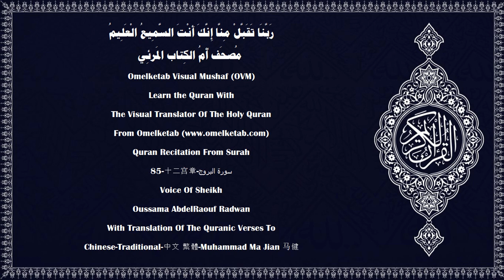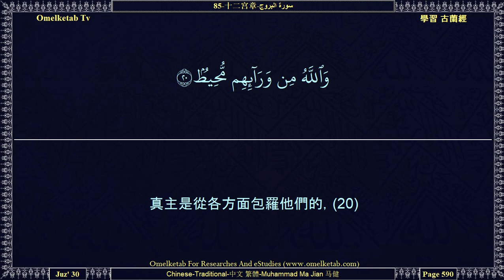85 十二宫章 سورة البروج Chinese Traditional 中文 繁體 Muhammad Ma Jian 马健 Radwan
85-十二宫章-سورة البروج-Chinese-Traditional-中文 繁體-Muhammad Ma Jian 马健-Radwan... [誓以有宮分的窮蒼，(1)迫害信士和信女而不悔過的人們，必受火獄的刑罰，並受火災的懲治。(10)信道而且行善的人們，必入下臨諸河的樂園，那確是偉大的成功。(11)你的主的懲治，確是嚴厲的。(12)他確能創造，且能再造，(13)他是至赦的，是至愛的，(14)是寶座的主，是尊嚴的，(15)是為所欲為的。(16)你曾聽見軍隊的故事了嗎？(17)法老和賽莫德人的故事。(18)不然，不信道的人們陷於否認之中，(19)真主是從各方面包羅他們的，(20)不然，這是尊嚴的《古蘭經》，(21)記錄在一塊受保護的天牌上。(22)]

Surah Name:- 85-十二宫章-سورة البروج-ALBuruj[The Mansions of the Stars]